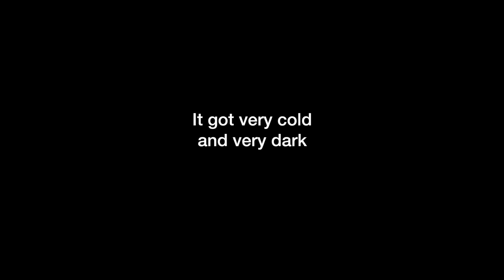NEW NECK THINGY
It was relatively warm enough for me to venture outside of the house with the kids, so I took the baby to check out a running store. I looked at some shoes while we were there, but the main reason I went was to pick up some more cold weather gear. Last winter in Chicago, we had a couple of days where it got really cold. This year, it just seems like the whole winter is just super cold with no real relief in sight. So, while I didn't find any running/ski goggles, I did pick up a new neck warmer thingy, and I took it on a 9 mile run down to Navy Pier.